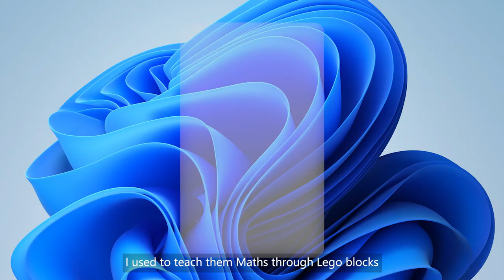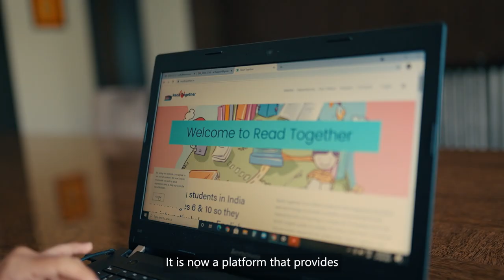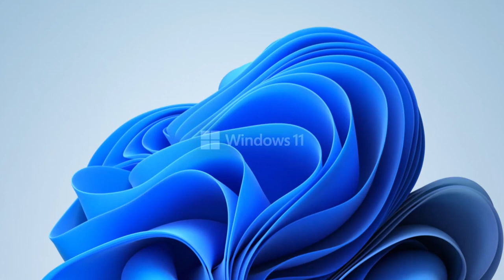Windows11 Stories- Arshya Gaur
Turning the page on getting children to love everything they learn, with no linguistic barriers. Meet Arshya Gaur, founder, Read Together who’s leveraging technology to make Education engaging.